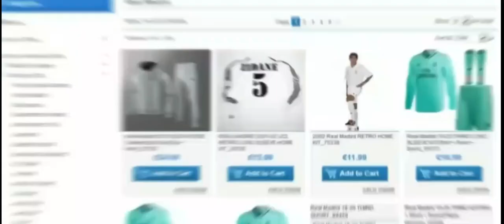Official Jordi Escobar Welcome to fc Barcelona 🔥